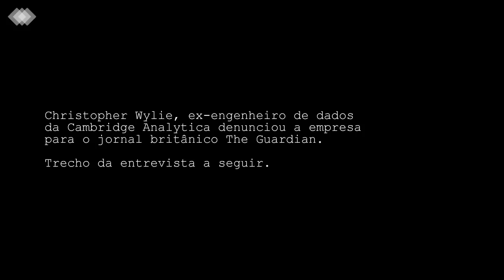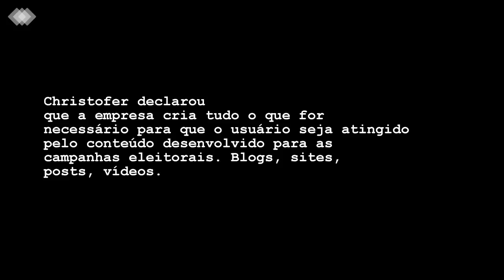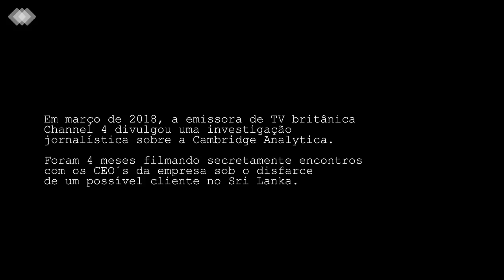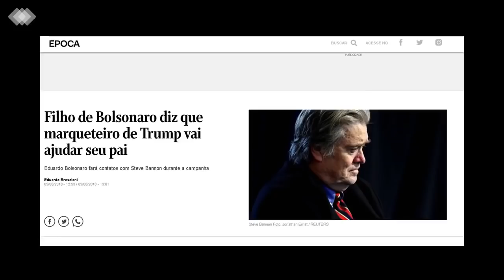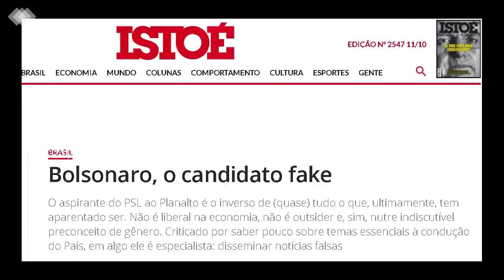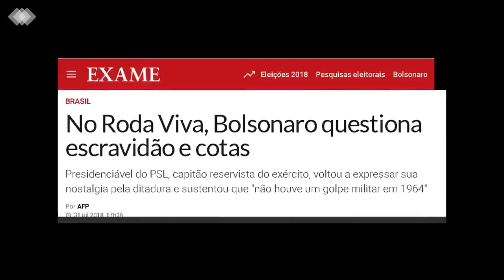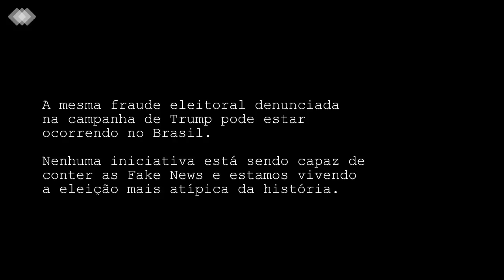Bolsonaro e Cambridge Analytica - A industria de Fake News.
Esse vídeo é uma denuncia internacional sobre a relação da campanha de Bolsonaro com a empresa Cambridge Analytica que vem desestabilizando países e interferindo em processos democráticos em todo mundo. Divulguem! Compartilhe!